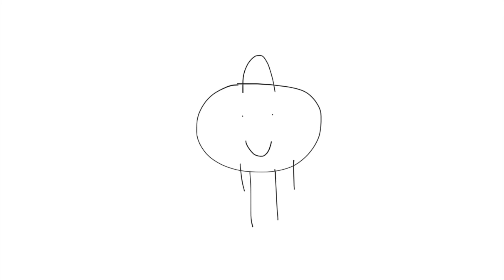Junior spins Joker Goon/Joker Henchman/Factory Worker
Henchmans Including

Joker Goon (x3) (x3 standing)
Joker Henchman (x2) (x4 standing)

Business Workers Including

Factory Worker (x2) (x4 standing)

Junior fights Goons and Henchmans at the Park and Gets Grounded